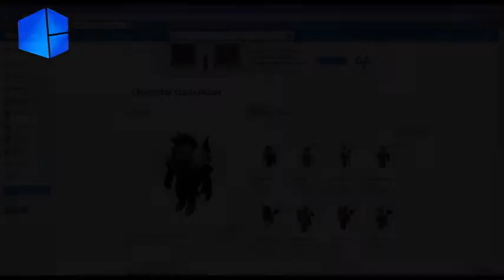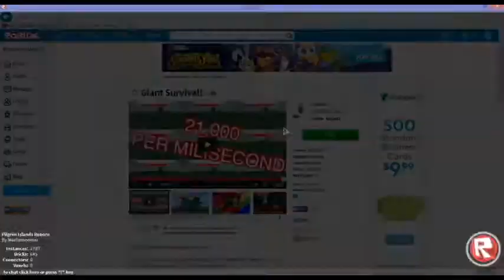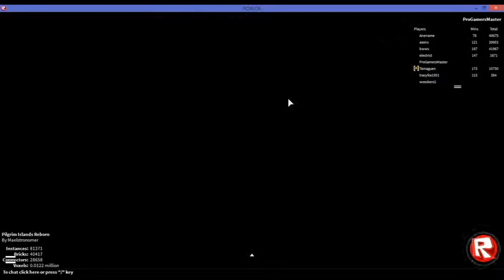ROBLOX Trolling episode 1